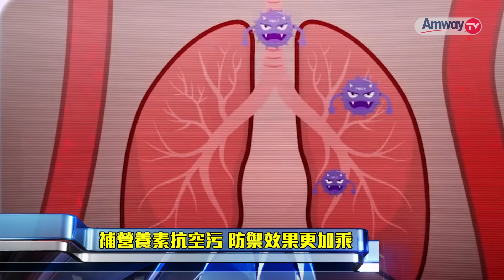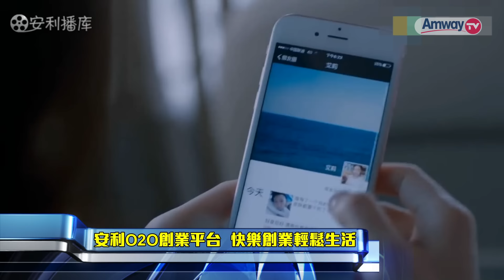2016/10/08 安麗新聞